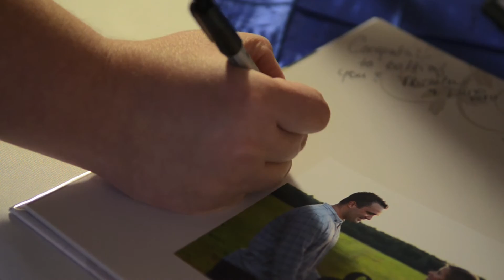Kayla and Roch